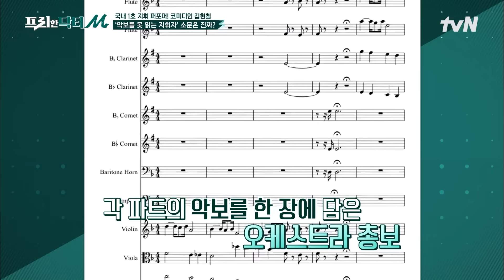어눌한 개그맨 → 친근한 지휘자, 김현철! 현마에의 유쾌한 클래식과의 삶💕 highlight #[tvN]프리한닥터M EP.77